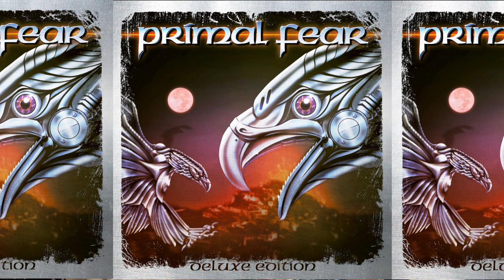Primal Fear Ralf Scheepers Interview-Debut Album Re-issue, Gamma Ray, Helloween Wanted Him, Halford